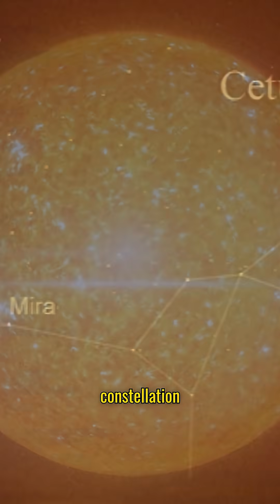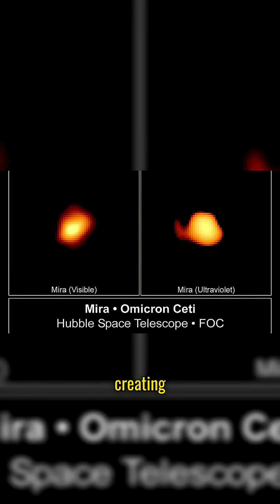Interesting Stars: Mira The Star with a Tail!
Pete Lawrence
Brocken Inaglory
Till Credner
Cetus_constellation_map.png: Torsten Brongerderivative work